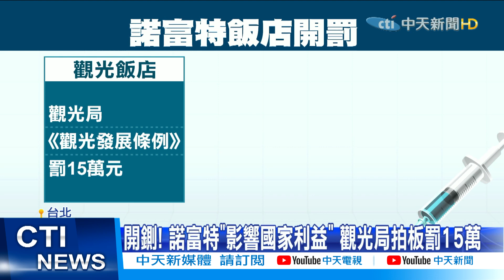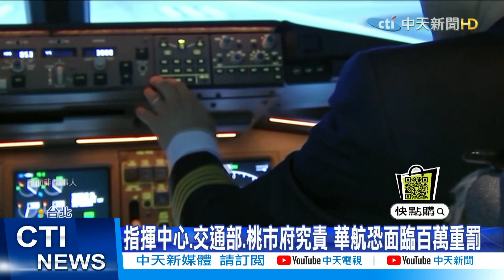【每日必看】「華航」群聚累計29人確診 究責!恐開罰百萬 @中天新聞CtiNews 20210507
華航群聚感染風暴累計已經有29人確診，包含12名機組員、5名諾富特員工還有1名外包商，總計造成6起的家庭群聚感染，社區感染是否擴大，現在將觀察到5/17為止，因此針對這一次的防疫破口，華航管理疏失，以及諾富特混住事件，指揮中心5/6召集四方開會，要釐清相關責任，觀光局開第一槍，針對諾富特開罰15萬，至於華航讓機組員入住沒有申請為防疫旅館的諾富特一館，外傳可能將祭出百萬罰款。

★中天快點購52開店慶重優惠多回饋！5/2-5/30活動期間滿額再抽主播珍藏物品!

歌名: Sunspots
作者: Jeremy Blake
類型: Dance & Electronic
氣氛: Happy Music